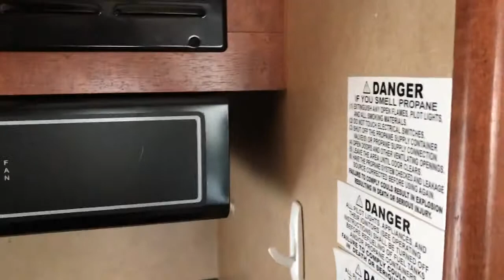2012Wildwood5thWheel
For Sale: 2012 Wildwood 5th Wheel.
- Single Owner
- 2012 Forest River Wildwood 27BHSS
- Sleeps 8
- Triple bunkbeds
- U-Shaped dinnette
- Single slide out
- Upgraded Sidewinder king pin
(allows for pulling with short bed pickup and up to 90 degree turns)
- Ducted A/C
- Full kitchen
- Power front leveling jacks
- CD/DVD with external speakers
- Comes with TV
- Can include portable generator
- RV has only been taken out around 7 times since we bought it.
- Selling because we just don't have time to use it, so all reasonable offers considered.
- Also willing to consider package deal with our 2012 Dodge Ram 3500 Laramie diesel truck with Husky hitch.